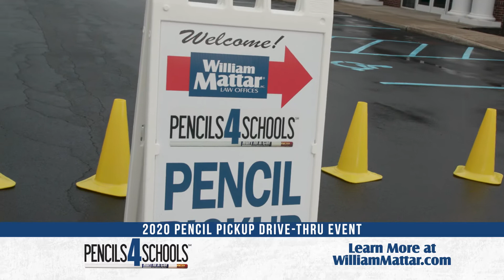Pencils for kids 30 Buffalo